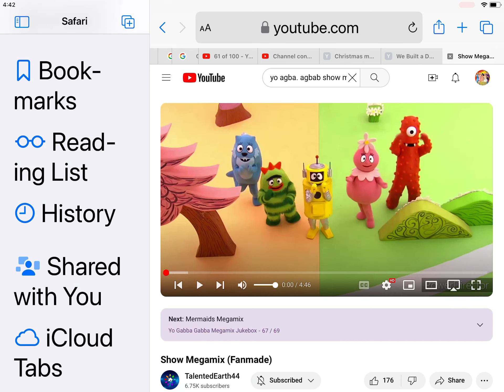Now It’s Time To Dance Yeah Are You Ready Yeah Let’s Do It A Break It Down Segment